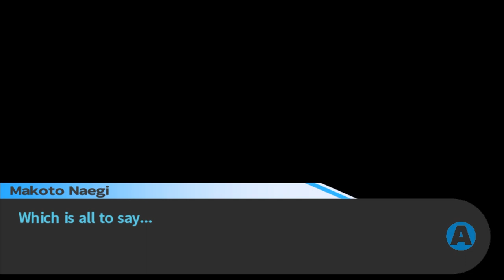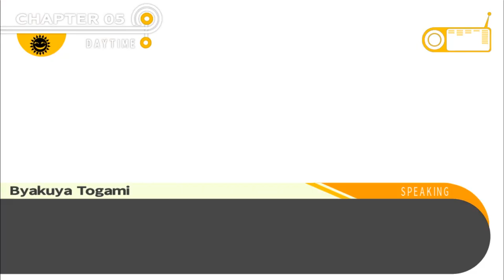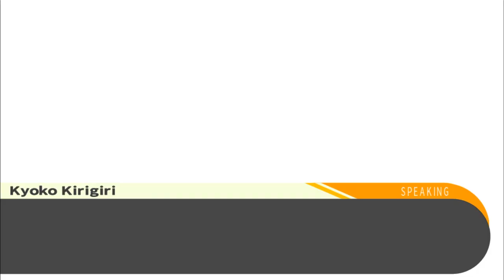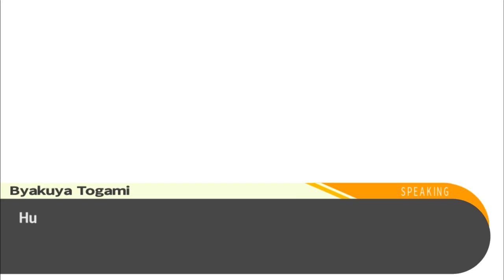Get Down With The Sickness - Episode 43: Danganronpa Trigger Happy Havoc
Aoi's a good friend, if not a questionable one.